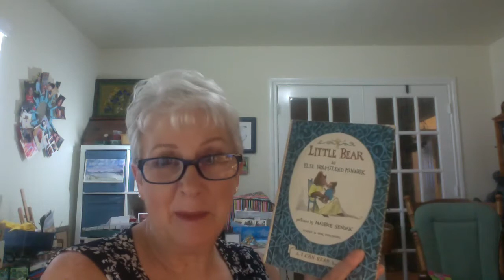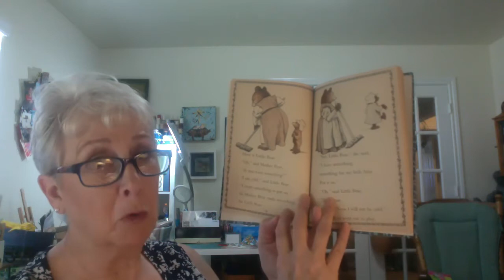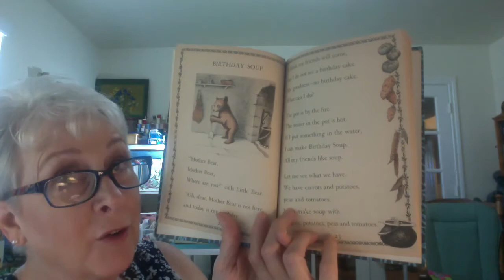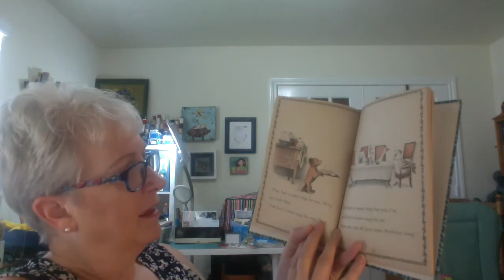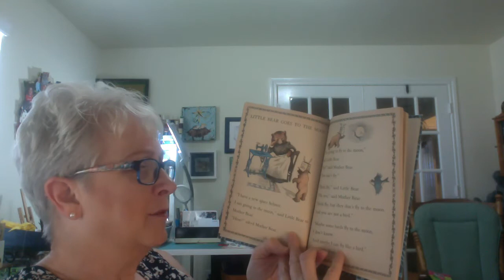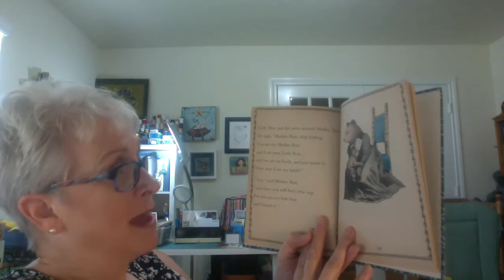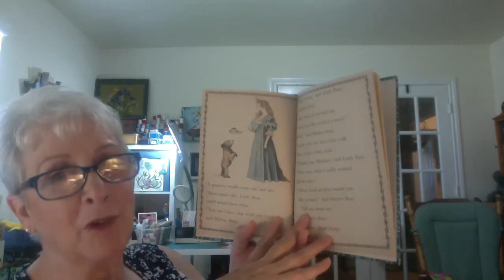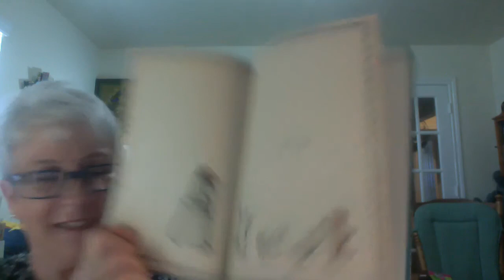Little Bear by Else Holmelund Minarik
Reading to the gands